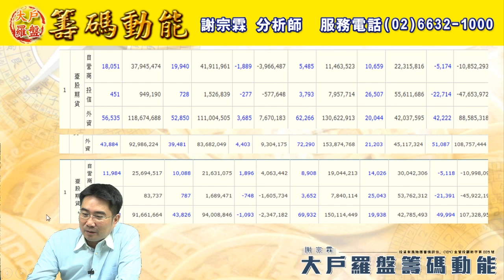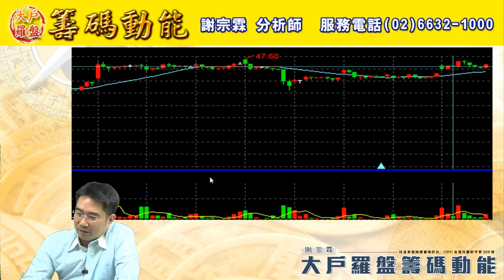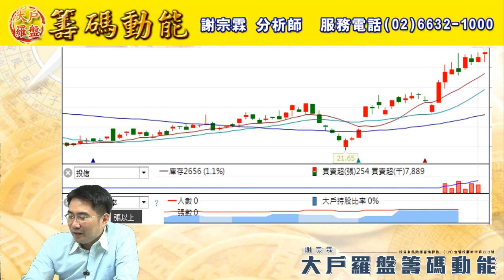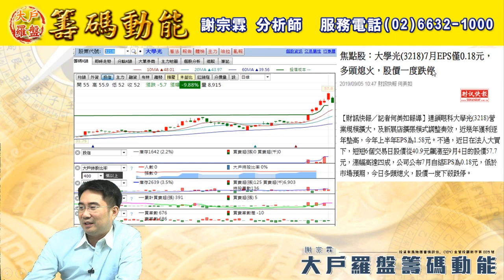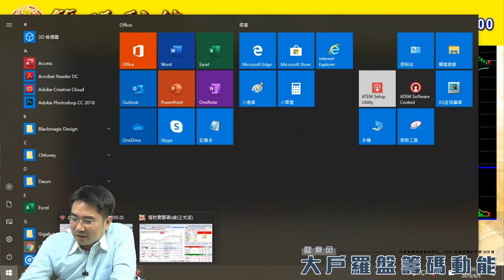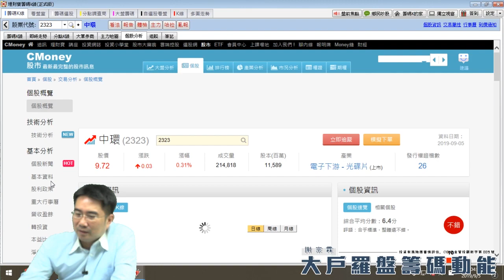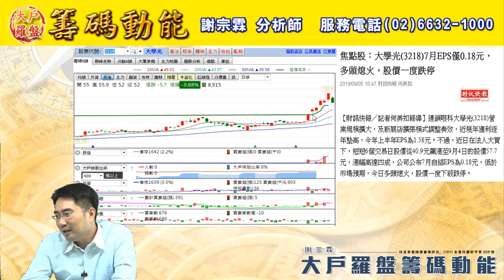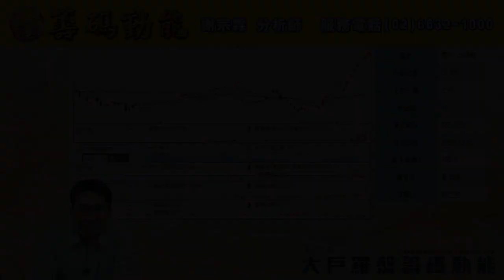【大戶羅盤籌碼動能】 謝宗霖0905，黃金屋我們又來了，每週四LIVE直播